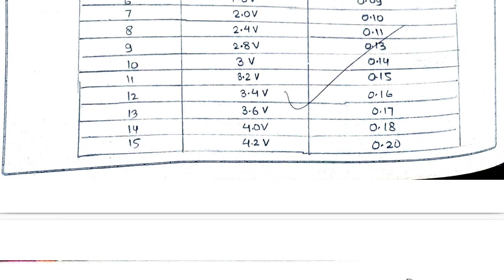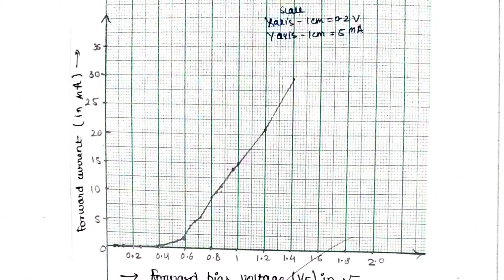Physics Experiments ||All in One||Lab Manual||Theory+Data+Graphs